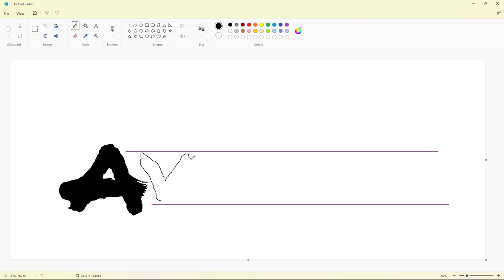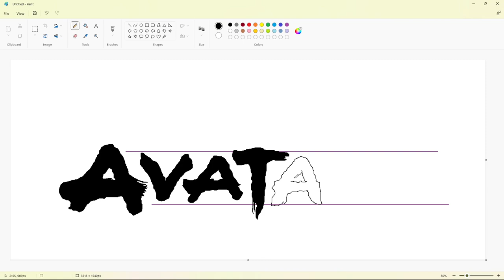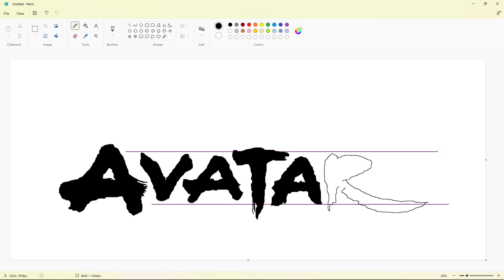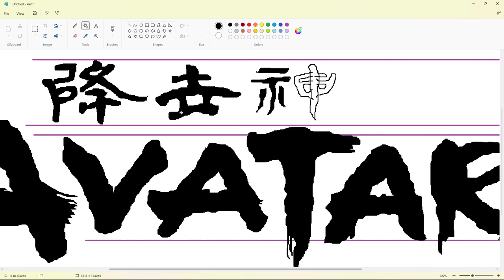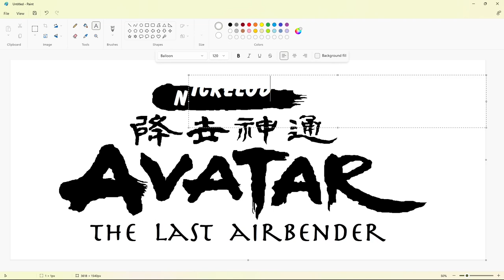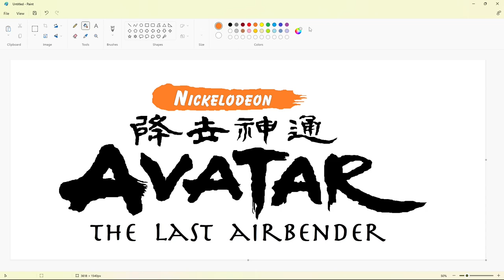How to draw the Avatar: The Last Airbender logo using MS Paint | How to draw on your computer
In this video, I will show you how to draw the Avatar: The Last Airbender logo on your computer using Microsoft Paint. Have Fun!

Font: Balloon and Herculanum